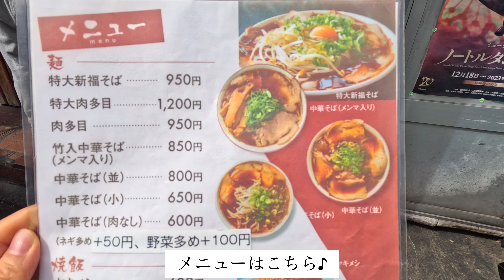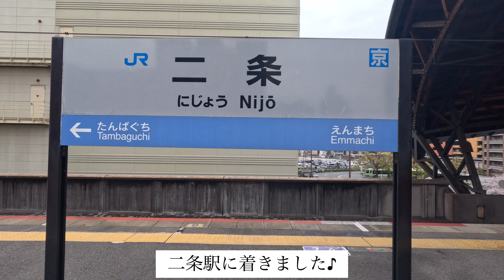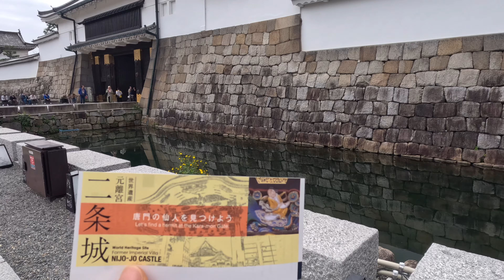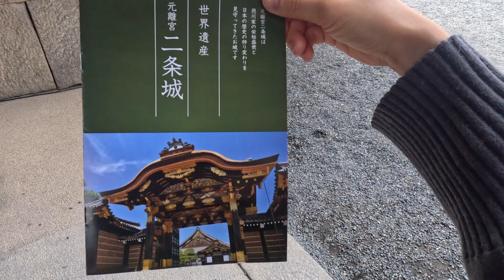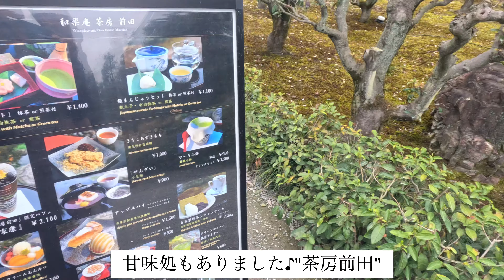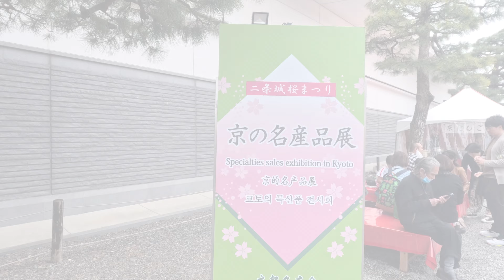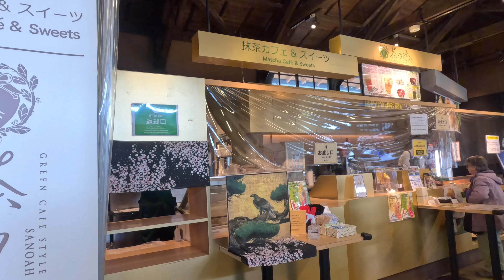【京都観光】世界遺産二条城/御金神社⛩春の京都を満喫してきました♪【Japan/Kyoto】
こんにちは😌✨
この動画をご覧頂き

京都の二条城に行った時の
紹介動画になります😊

桜が満開で
春の京都を
満喫してきました☺️🌸

京都に遊びに行かれた時の
参考にして頂ければと思います☺️✨

動画をご覧頂き
少しでもいいなと
思ってもらえたら
して頂けると凄く
嬉しいです😊🌸

＊今回立ち寄った所

0:00京都駅到着
0:38新福菜館本店
2:25二条駅到着（果朋）
3:33二条城
8:48御金神社